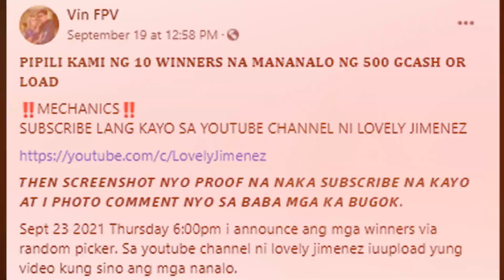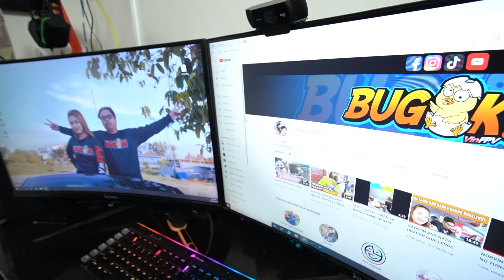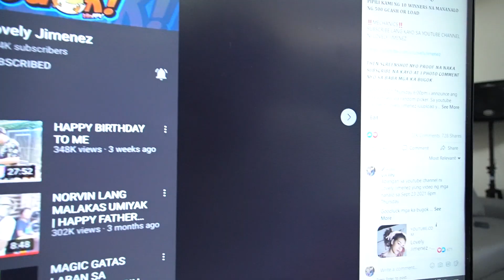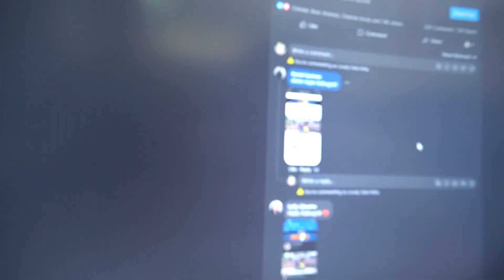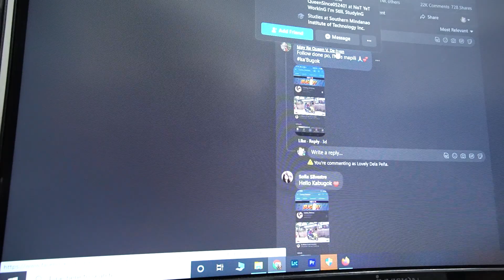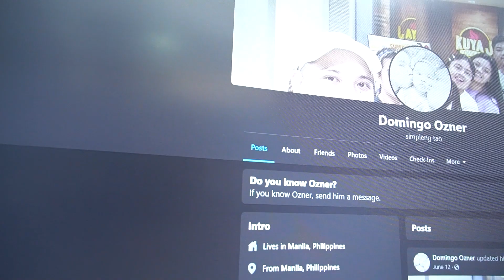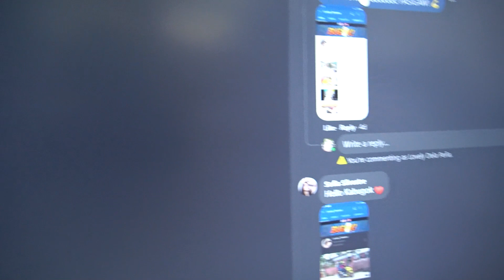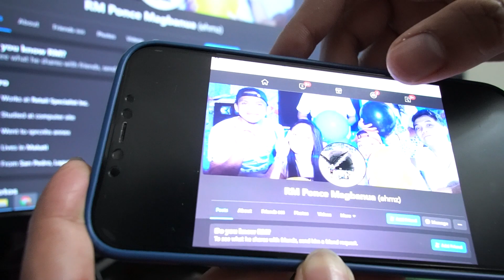CONGRATS SA MGA NANALO SA RAFFLE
Sa mga gustong tumalpak message lang kayo
Team Bugok

Please
Paki follow Facebook Page namin: